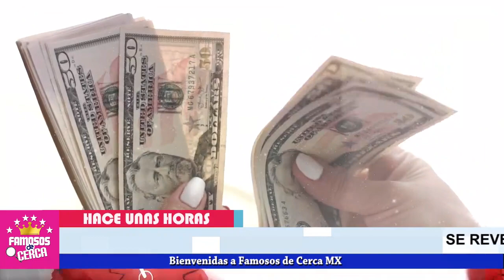🔥😱 𝗔𝗥𝗗𝗘 𝗗𝗘 𝗖𝗘𝗟𝗢𝗦.. Biby Gaytán 𝗡𝗢 𝗦𝗢𝗣𝗢𝗥𝗧𝗔 Que Itati 𝗦𝗘𝗔 𝗣𝗔𝗥𝗘𝗝𝗔 De Eduardo Capetillo / 𝗘𝗡 𝗡𝗢𝗩𝗘𝗟𝗔🔥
SE VOLTEO LA TORTILLA Ahora es Biby Gaytán La que le esta PROHIBIENDO A EDUARDO Que Trabaje Con Itati Cantoral.

 BIENVENIDOS!!!
suelta la sopa
televisa
exclusivas
venga la alegria
tv azteca
polemica
chismes
Entertainment
farandula mexico

eduardo capetillo regresa a la television junto a itati cantoral
nueva telenovela de edurado capetillo e itati cantoral
novelas de itati cantoral
¿Cuándo se casó Bibi Gaytán y Eduardo Capetillo?
¿Cuántos hijos tienen Bibi Gaytán y Eduardo Capetillo?
¿Cuándo se casó Biby Gaytán?
¿Quién es su esposa de Eduardo Capetillo?
a que se dedica eduardo capetillo
eduardo capetillo hijos
matrimonio de eduardo capetillo y bibi gaytán
biby gaytán eduardo capetillo jr
biby gaytán joven
alejandra capetillo
edad de bibi gaytán cuando tuvo gemelos
cuántos años tiene bibi gaytán
¿Quién es la hija de Itati Cantoral?
¿Quién es la actriz Soraya Montenegro?